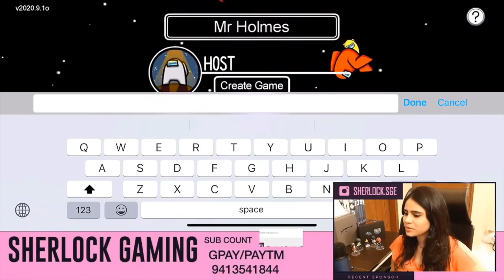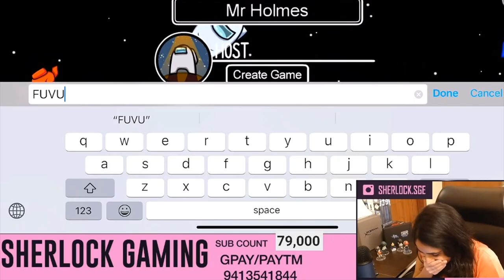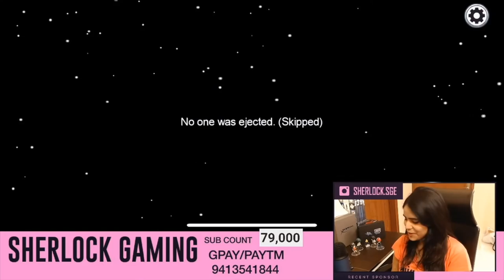Playing Among Us for the first time | Stream Highlights